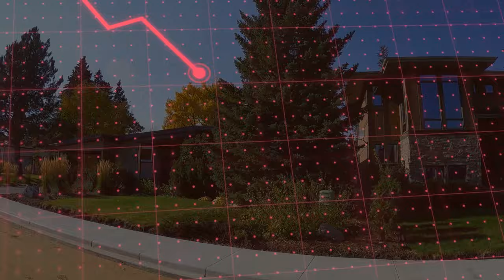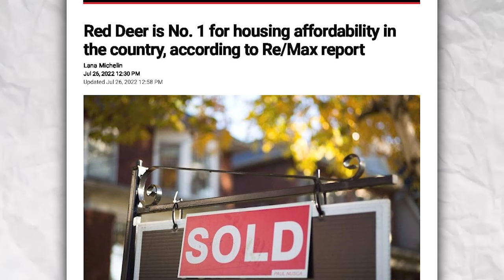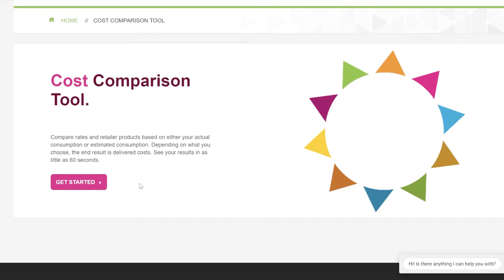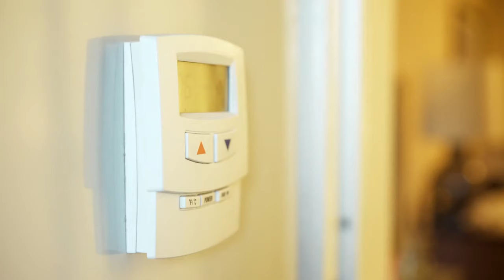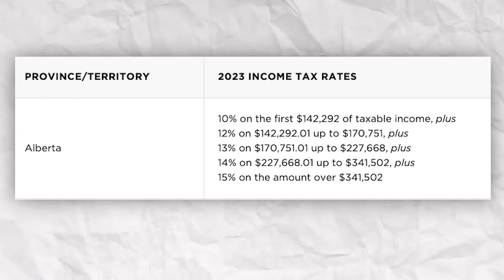Cost Of Living In Red Deer Alberta 2024 - Still Affordable?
Cost Of Living In Red Deer Alberta 2024 - Still Affordable? Many people are making the move to Red Deer Alberta because of its cost of living and affordability! But is it still affordable?

In this video Kyle walks you through the cost of living in Red Deer Alberta in 2024, we hope you enjoy!

📲 We have so many people contacting us who are moving here to Alberta and we ABSOLUTELY love it! Honestly if you are moving or relocating here  to Alberta we can make that transition so much easier on you!!

210, 7015 Macleod Trail SW
Calgary, Alberta T2H 2K6